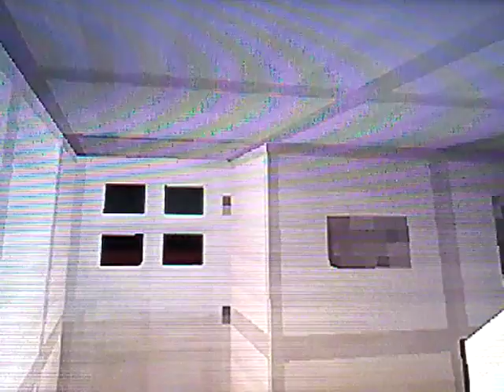MINECRAFT: FIVE NIGHTS AT FREDDY'S (VIDA PERIGOSA)